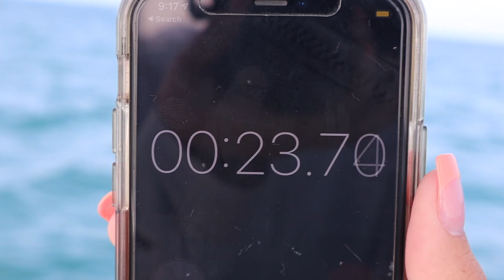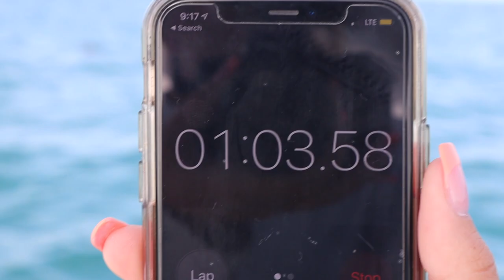Spearfishing in KEY WEST!!!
We are in Key West Florida with @KeyWestWaterman we even shot some POISONOUS fish!

Use code- Chastenation20